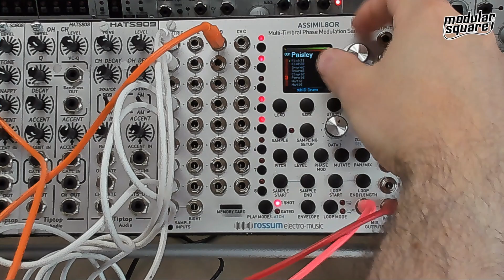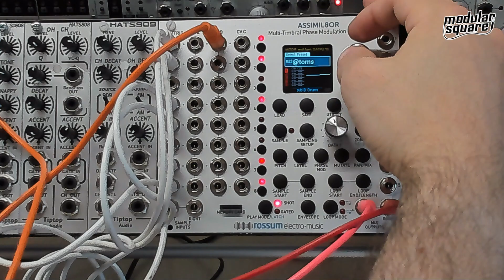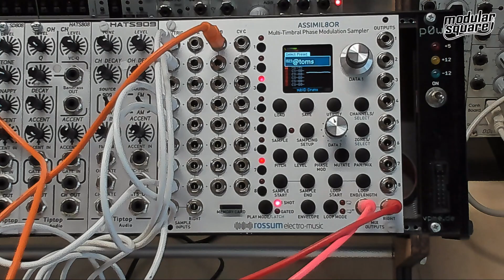Rossum Electro-Music Assimil8or : zapping de presets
Premier contact avec le sampleur de Rossum Electro-Music qui vient tout juste de débarquer dans la boutique, on vous fait écouter quelques kits de percus avant de faire une vidéo plus complète.

PS : ce que vous allez voir et entendre n'est qu'une fraction de ce que ce module permet de faire.

Son : 100% Assimil8or
Séquenceur : Twisted Electons Crazy8 Beats

Modularsquare est une boutique spécialisée dans les synthétiseurs modulaires et une communauté d'artistes. Rejoignez nous sur Facebook, Twitter ou Discord pour suivre notre actualité